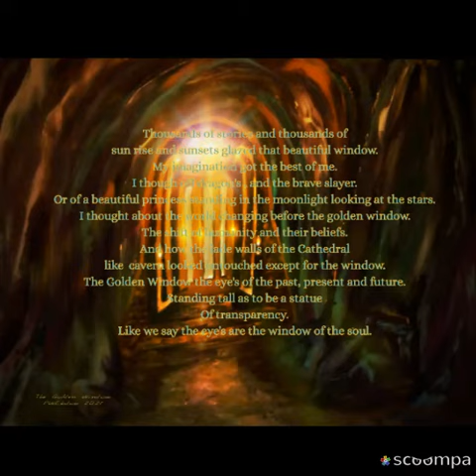Poem's By Poet Polly Warrick Ebdon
Poem's & Art By
Artist &Poet
Polly Warrick Ebdon
To Music.